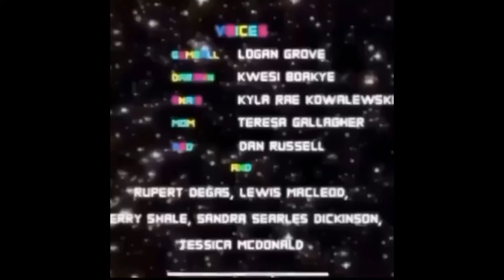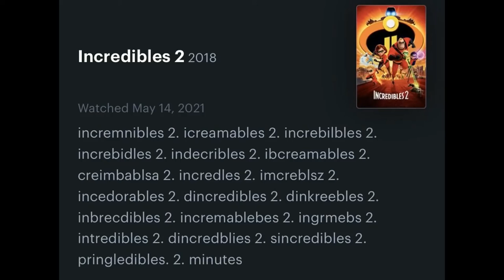Cheesey memes for you to hyuck at.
Credit: Glitchy Guru for title :).